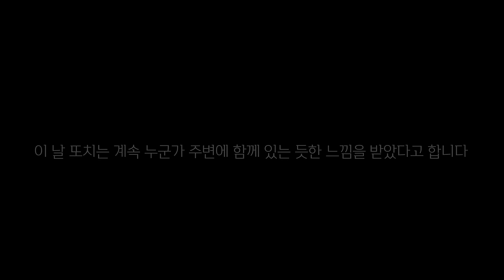[ENG SUB] 실시간 방송 중에 781명이 목격한 여자귀신